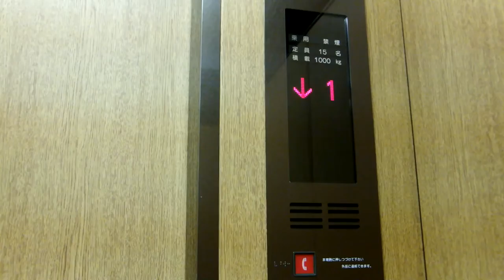青森市民ホール日本エレベーター製造標準型エレベーター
青森県青森市柳川の青森市民ホールにある日本エレベーター製造標準型エレベーターで籠の中に車椅子操作盤と音声案内があります。
設置年２００１年、設置数２基、運転方式２基群管制運転
停止階Ｂ・１・２・３・４
車椅子操作盤あり、音声案内あり
点検日本エレベーター製造工業